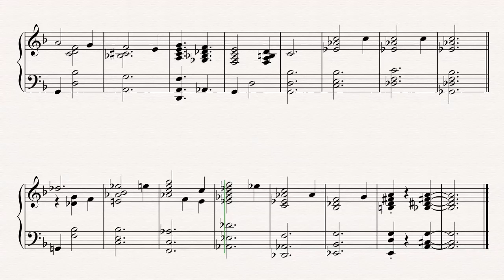100 Roses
Piece for piano solo

Composer: Biem van Hoften